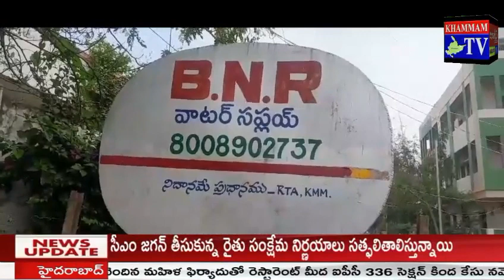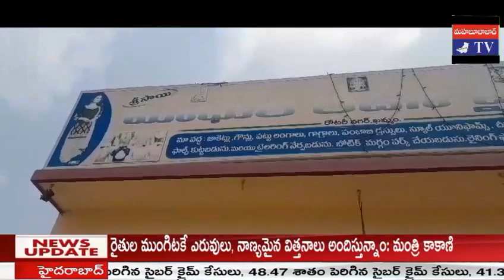జబర్దస్త్ టీవీ khammamtv బండ్ల నరసింహారావు, రుక్మిణి దంపతుల ముందస్తు శుభాకాంక్షలు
క్రిస్మస్, ఆంగ్ల నూతన సంవత్సరం, సంక్రాంతి పర్వదినాలను పురస్కరించుకుని ఖమ్మం రోటరీ నగర్ BNR వాటర్ సప్లై అధినేత బండ్ల నరసింహారావు, మాధురి లేడీస్ టైలర్స్ అధినేత్రి రుక్మిణి ముందస్తు శుభాకాంక్షలు తెలిపారు.
BNR, మాధురి ఖాతాదారులకు, నాయకులకు, బంధు మిత్రులకు, శ్రేయోభిలాషులకు, ప్రజలకు వారు శుభాకాంక్షలు ప్రకటించారు.
ప్రజలంతా... ఆయురారోగ్యాలతో, అష్టైశ్వర్యాలతో విలాసిల్లాలని, ఆనందోత్సాహాల నడుమ పండుగలు జరుపుకోవాలని వారు ఆకాంక్షించారు.
నూతన ప్రభుత్వం, ప్రజల సంక్షేమానికి పాటుపడాలని వారు కోరారు.
కరోనా మహమ్మారి మరో రూపంలో ప్రభలుతున్న నేపథ్యంలో ప్రజలంతా అప్రమత్తంగా ఉండాలని.. వైద్యుల సలహాలు పాటించాలని నరసింహారావు, రుక్మిణి కోరారు.